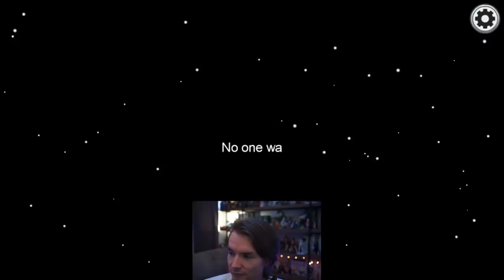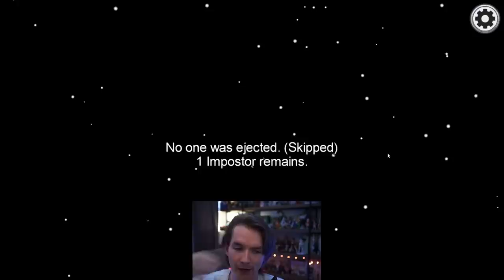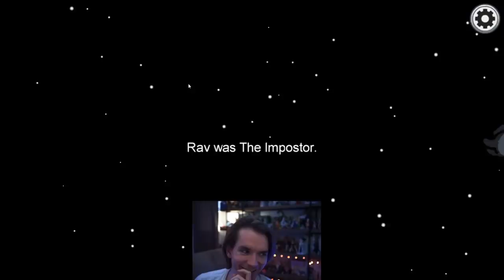It was Matt Watson...